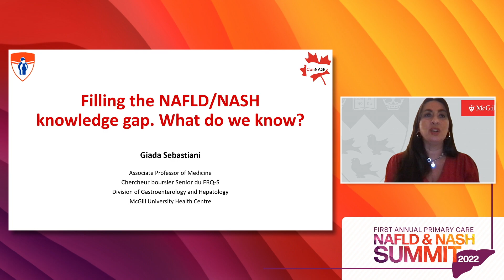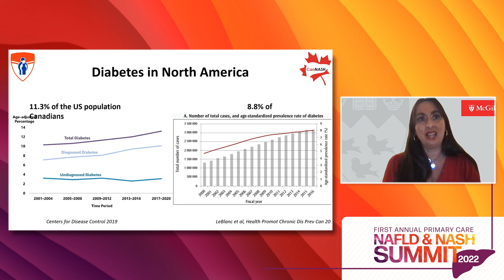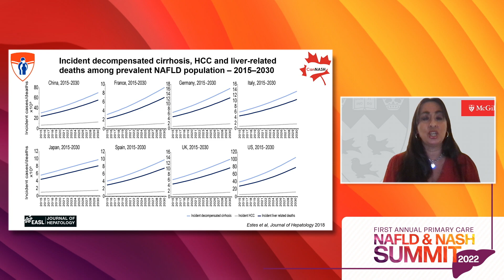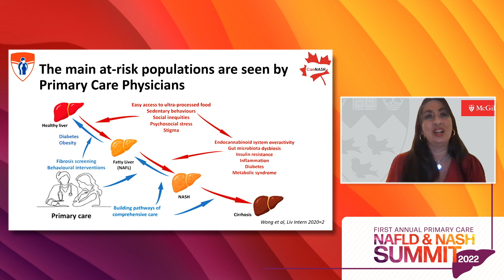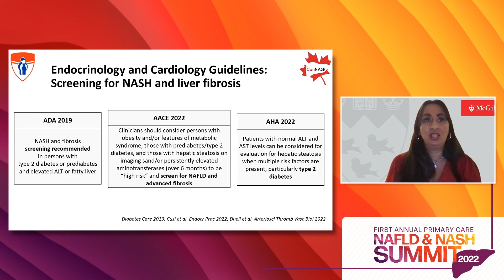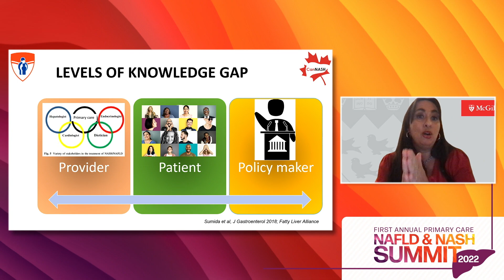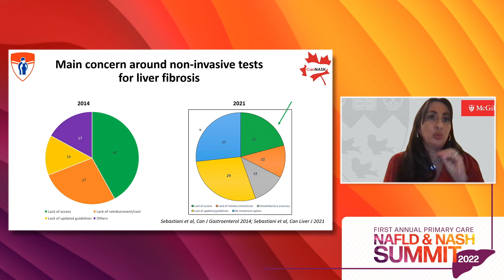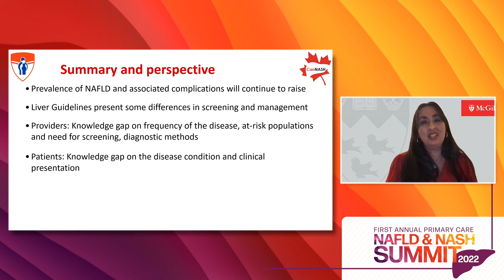Video 3: NAFLD and NASH PCP Summit - Dr. Giada Sebastiani: NAFLD NASH Knowledge Gaps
Filling the NAFLD NASH Knowledge Gap. What do we know?